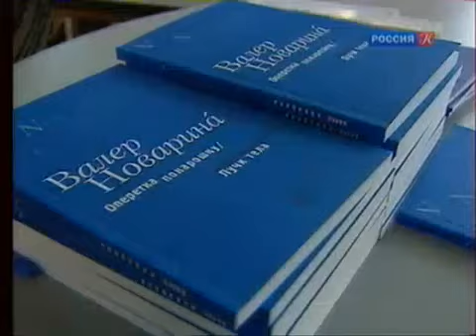Оперетта понарошку Школа Драматического Искусства